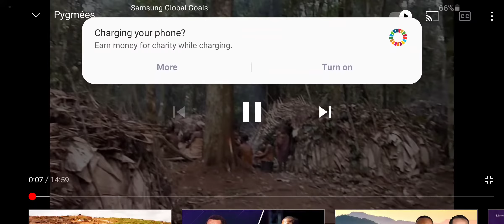LA VIE DES 1ers CITOYENS EN RDC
Decouvrez ici LA vie de ces citoyens, les premiers a habiter LA RDC